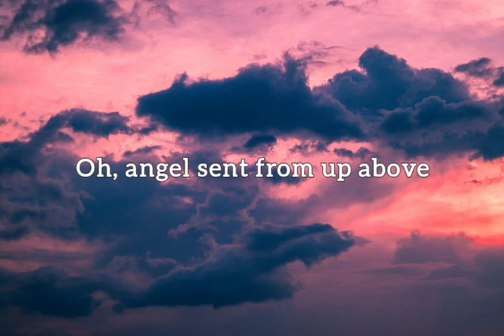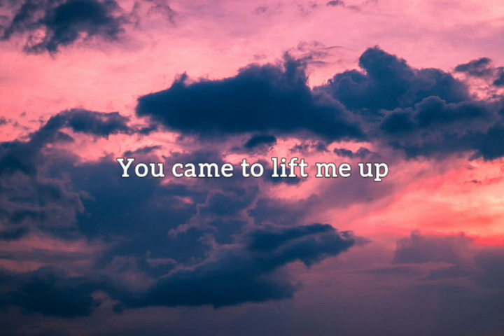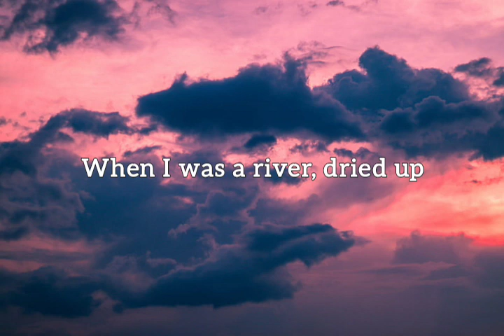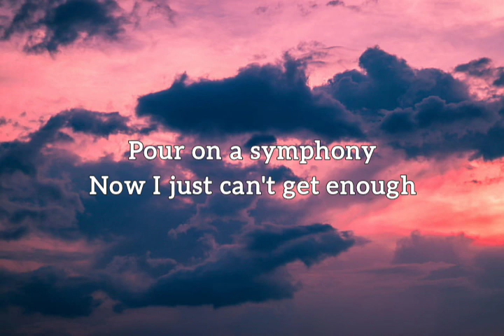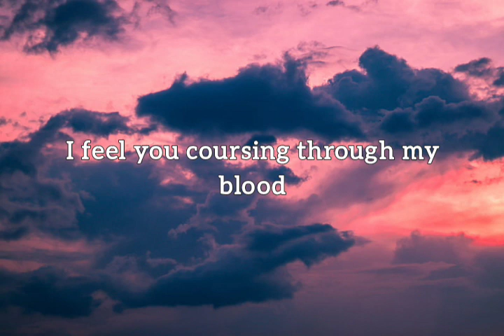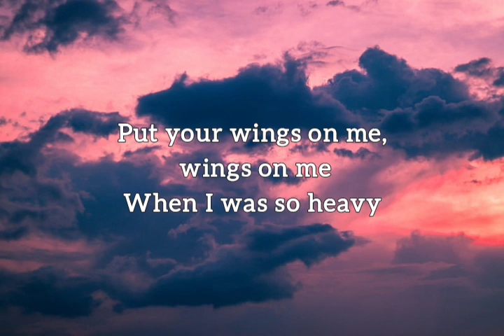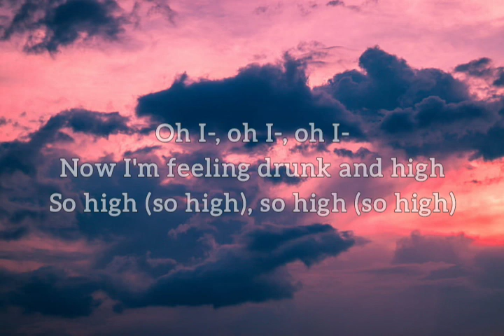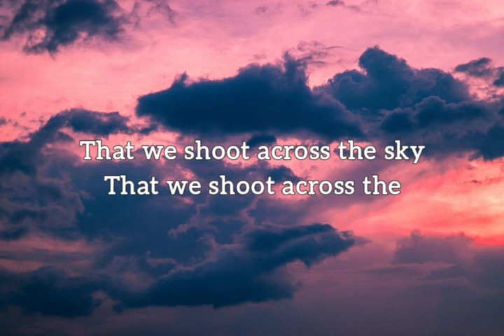Coldplay - hymn for the weekend (lyrics)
if you like this video , press like button ♥️

If you have any song recommendation please feel free to write it below

Song : hymn for the weekend

Singer : Coldplay

lyrics:

Me, drink from me, drink from me (oh I-)
Shoot across the symphony (oh I-, oh I-)
Drink from me, drink from me (I-, oh I-, oh I-)
That we shoot across the (I'm feeling drunk and high)
Symphony
(So high, so high)
That we shoot across the s- (drink from)

So high (so high), so high (so high)
(Woo)
(Ooh)

So high, so high (so high)

That we shoot across the (that we shoot, yeah)